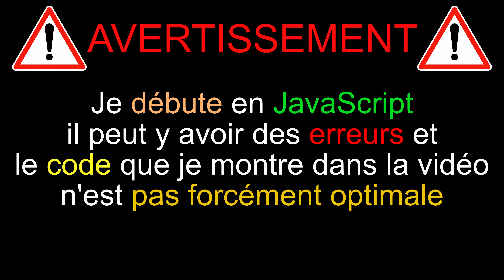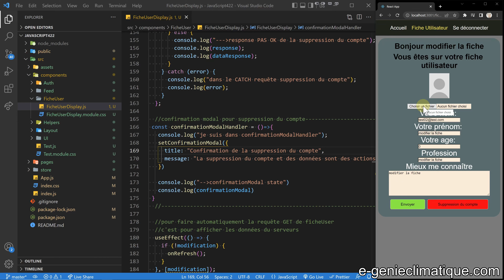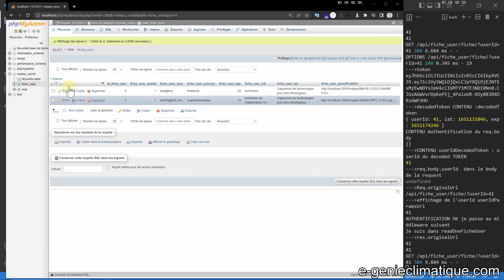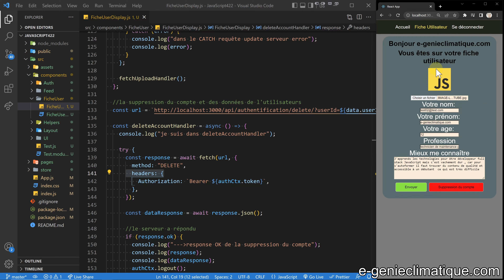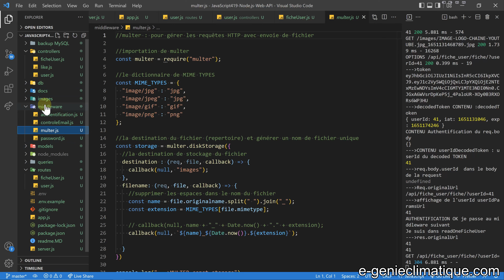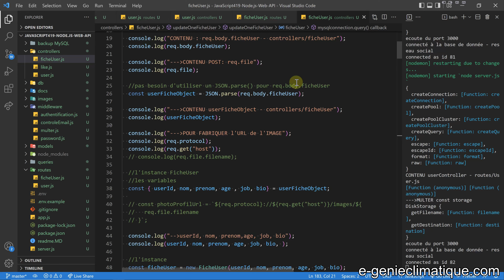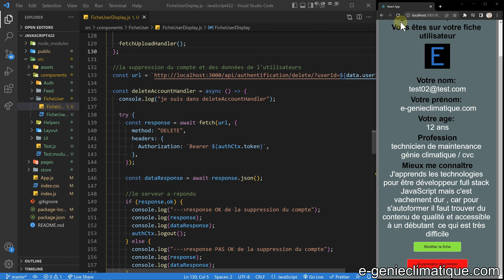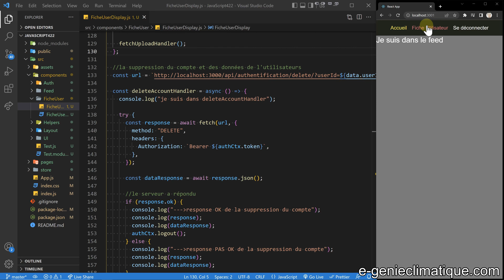JavaScript422-React.js-Node.js-Bilan sur la fiche utilisateur du réseau social-Frontend et backend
Dans cette vidéo, un bilan sur le frontend et le backend de la fiche utilisateur du réseau social privé avant de passer à la dernière grande partie qui va être sur la création et l'affichage des posts sur le feed du réseau social créé par l'utilisateur.